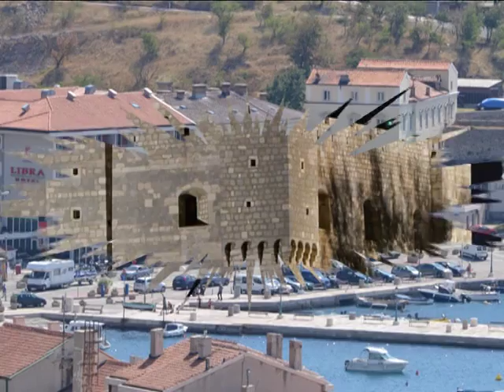Ivan Varga - Uz Senj vezan (2013)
muzika i tekst: Milan Tomljanović (Luce)
foto: Dinko Brozičević